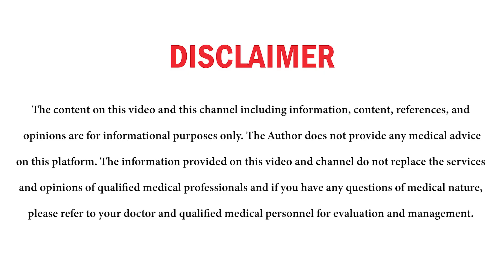Valproic Acid (Depakote) for Epilepsy, Headache and Bipolar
Valproate was incidentally discovered in 1963 and now one of the best medications for epilepsy, headache and bipolar disorder. We will discuss its use, side effects and mechanism of action and more.

To learn about all the antiseizure medications and how they work:
AntiSeizure drugs, easy and interactive way to learn them all with Epileptologist Dr. Omar Danoun

Time Codes:
0:00 Valproic acide/Valproate for epilepsy
0:23 Interesting history of Valproate
2:09 Types of Epilepsy Valproate treats
2:40 Conditions treated by Valproate
3:24 Valproate Mechanism of action
4:03 Valproate dosing
5:12 If Valproate does not work
6:10 Valproate Side effects
7:30 Alcohol and driving with Valproate
7:54 Valproate and sleep
8:06 How to stop Valproate
8:29 Is Valproate safe in Pregnancy
9:20 Best cases for Valproate
10:03 How antiseizure drugs work